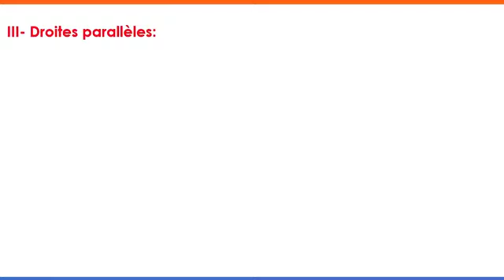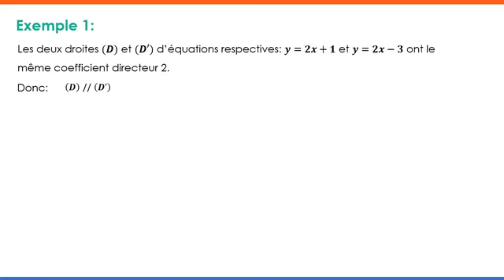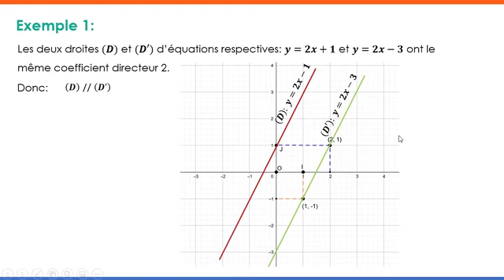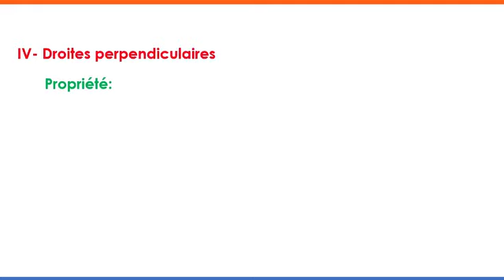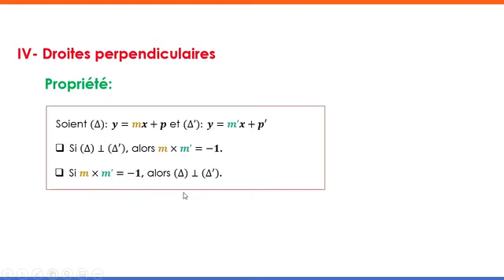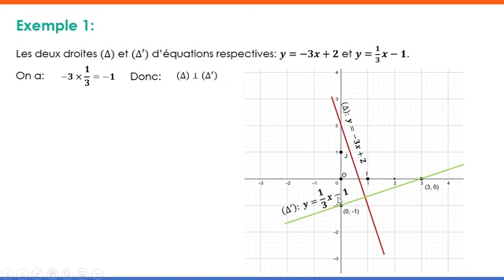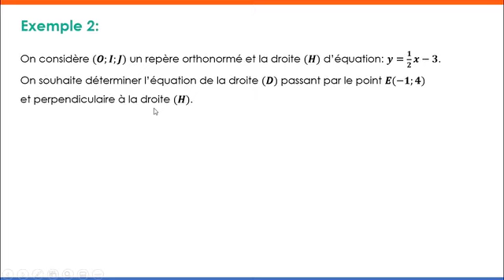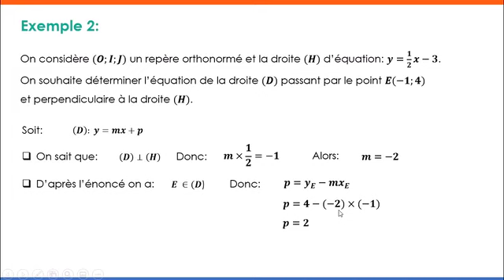Equation d'une droite partie 2 AC3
Enseignement à distance diffusés sur TV 3eme AC الثالثة إعدادي-- Mathématiques (cliquez sur le lien ci-dessous = tous les cours )